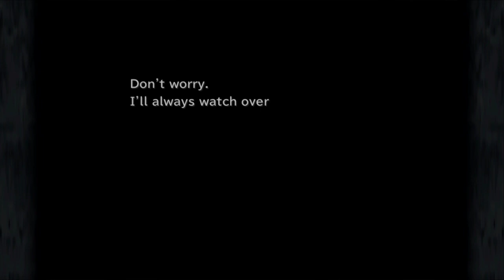Final Fantasy 9 v52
Longplay 52 of Final Fantasy 9